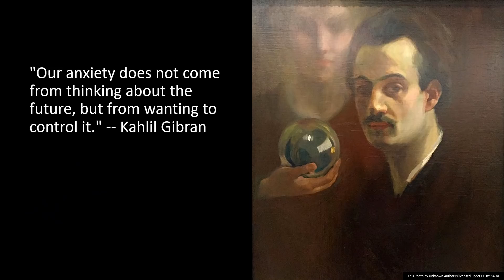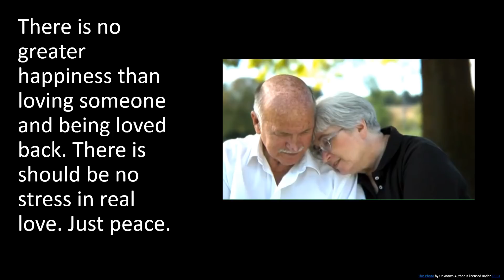Time to relax right now - just few minutes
Relax right now, take a break, take a few minutes for yourself. Now.
Please share it, if useful. Thank you.

This channel is all about learning, motivation, and happiness. It is not important if you are young or old can be fun, serious, superficial, deep, easy or difficult. It is not important what or how you learn. It is not important if you are young or old (even if some think you are "geriatric" old). Learning through life is all we can do. We don't have to go to College or be great scientists, but we should be learning something new every day.
Note: This is not about Minute Crafts or lifehacks or learning tricks.

Dr. Angie Stones